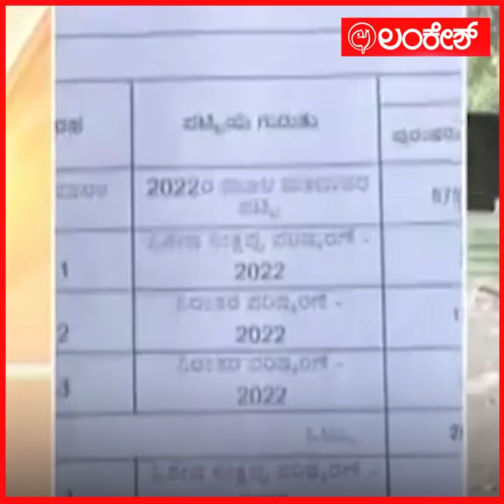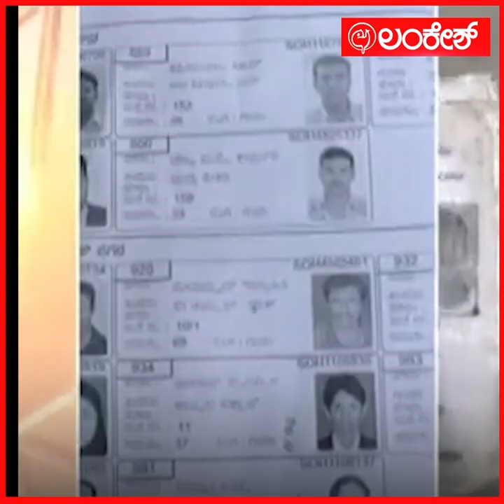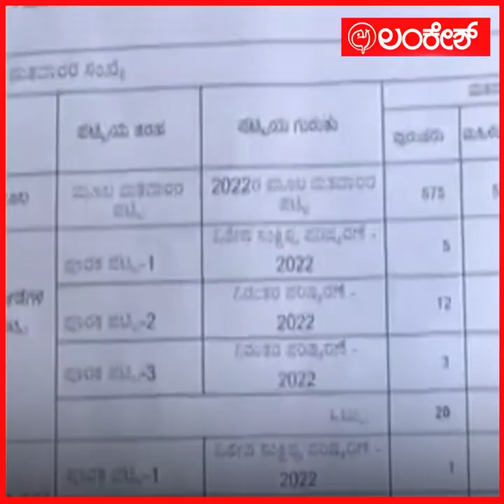ಪಾಟೀಲ್ ಗೆ ಮೆಣಸಿನಕಾಯಿ ಘಾಟು | gadag | Lankesh App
ಪಾಟೀಲ್ ಗೆ ಮೆಣಸಿನಕಾಯಿ ಘಾಟು